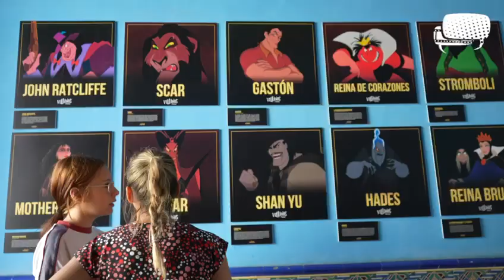Inauguración de La Laguna es Cómic, con el alcalde Luis Yeray Gutiérrez - La Laguna es Cómic 2024